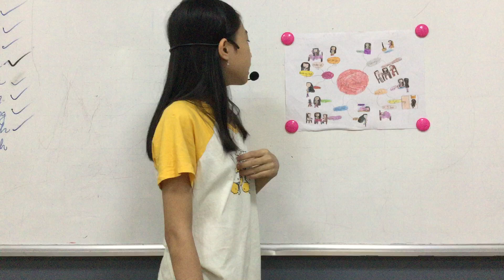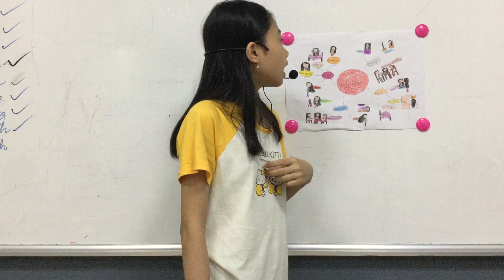CEC_ES4Z_Project 1_Daily Routine_Minh Trang